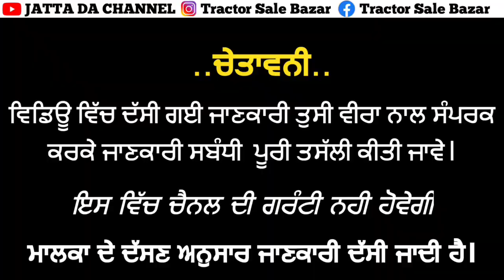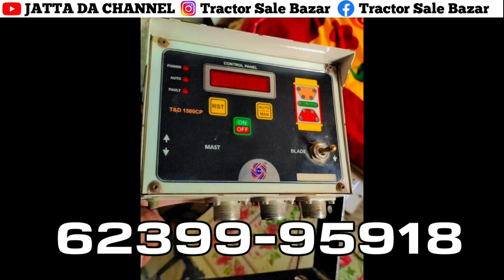Hind Laser leveller for Sale With System// ਹਿੰਦ ਕੰਪਨੀ ਦਾ ਕੰਪਿਊਟਰ ਕਰਾਹ ਵਿਕਾਊ